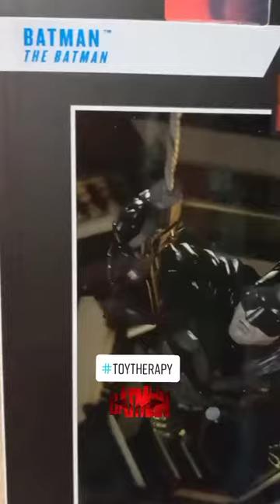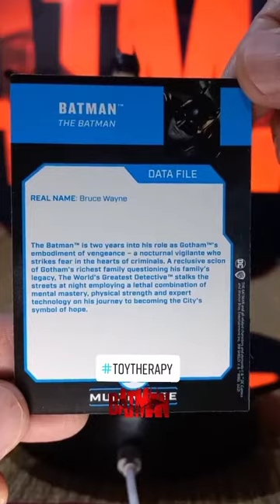Toy Review | The Batman | Todd McFarlane Series | DC Multiverse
Bat-articulation Time! 8/10.